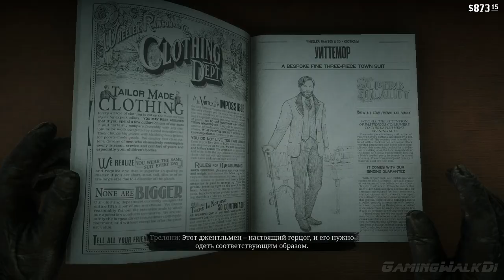Red Dead Redemption 2, Прохождение Без Комментариев - Часть 55 [PS4 PRO | 1080p]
Глава 4
Миссия 15: Ночь Безудержного Кутежа